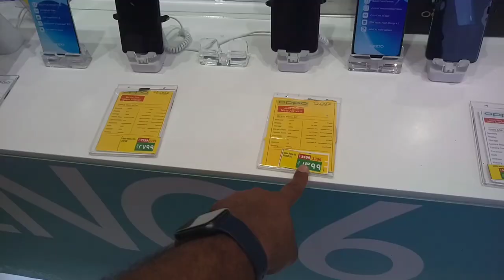Lulu Market in Jeddah All iPhone Samsung Huawei and OPPO VIVO Mobile discount offer,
Saudi Arabia Latest Update News today in Urdu and Hindi, Saudi News in Urdu, Today News in Saudi Arabia, Lulu Market in Jeddah All iPhone Samsung Huawei and OPPO VIVO Mobile discount offer, Samsung S22 Series latest price, Lulu Market in Jeddah,